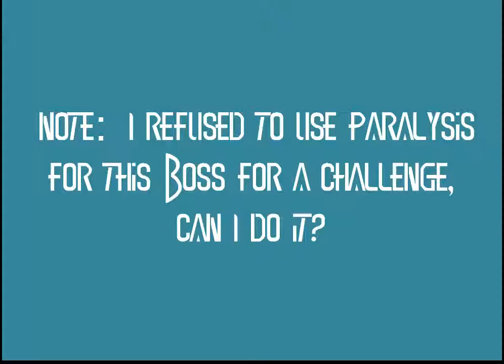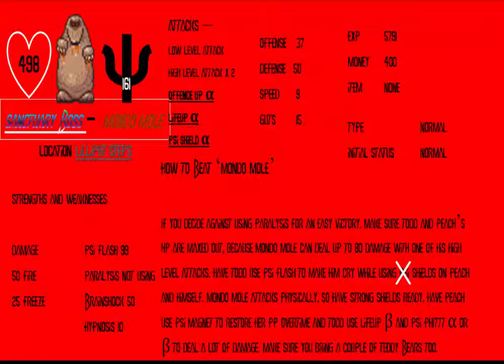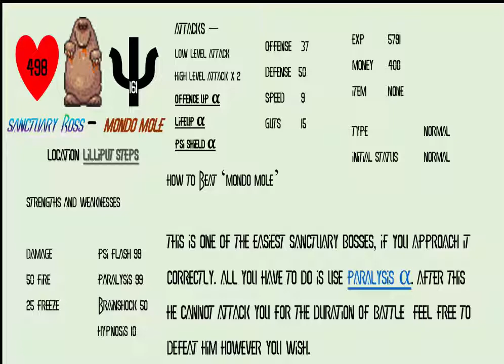Earthbound - The Hard Way and the Easy Way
Well now, I had quite an interesting fight here. Fighting Mondo Mole the Easy Way and the Hard Way.